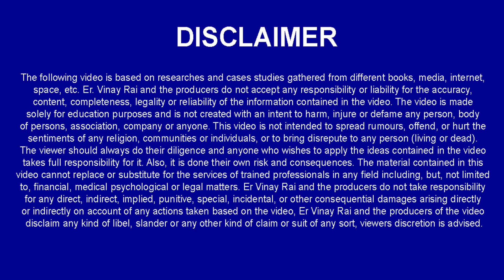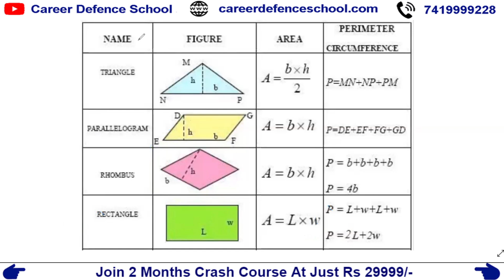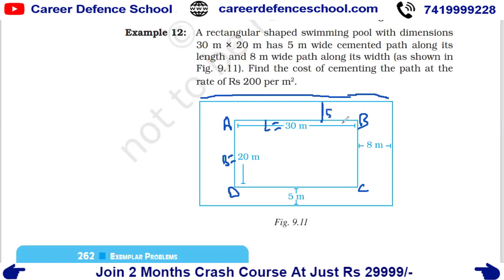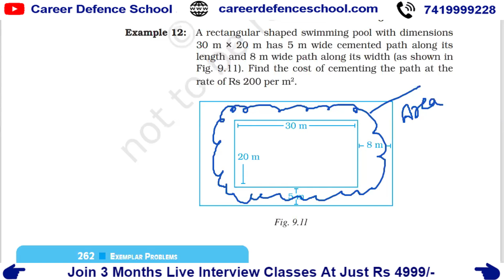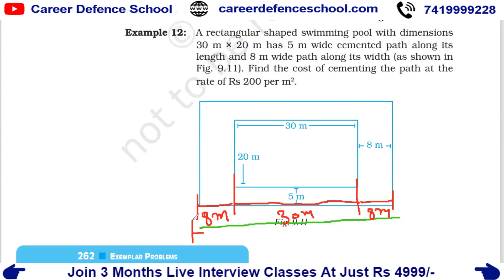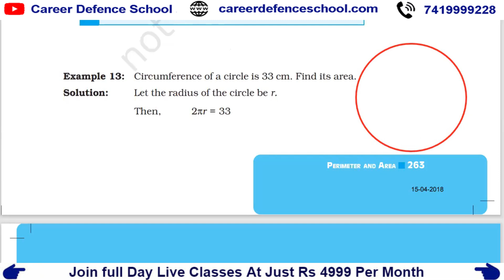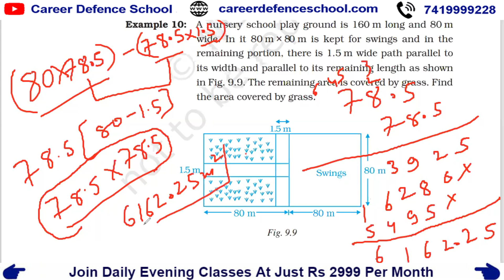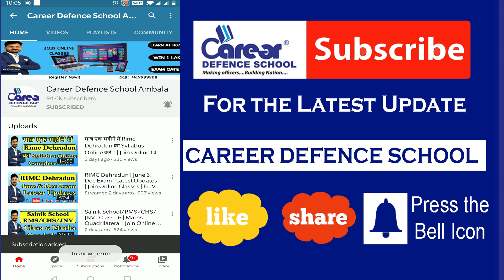Sainik School/RIMC/RMS/JNV | Class - 6 | Maths - Area & Perimeter | Join Online Classes | 7419999228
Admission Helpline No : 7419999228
IMPORTANT INSTRUCTIONS :
महत्वपूर्ण पाठ्यक्रम लिंक:
हमारे पाठ्यक्रम:
1.छात्रवृत्ति परीक्षा पंजीकरण(Scholarship Registration)
NIL
4.नि: शुल्क साप्ताहिक ऑनलाइन परीक्षा (Join Weekly Online Test)
12. ENGLISH INSTRUCTIONS : IMPORTANT COURSES LINK :
13.Our Courses :
1.Scholarship Exam Registration
3.Buy Books Online - nil
4.Register For Free Weekly Online Exam
IMPORTANT EXAM DETAILS 12.
12. Sainik School Exam Details
13.Military School Exam Details